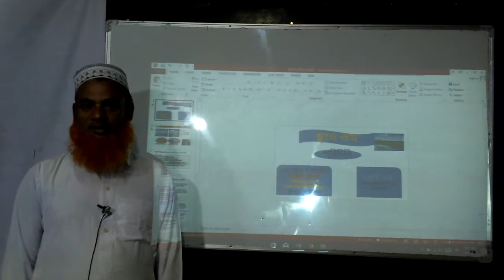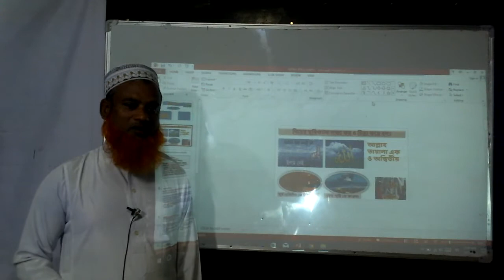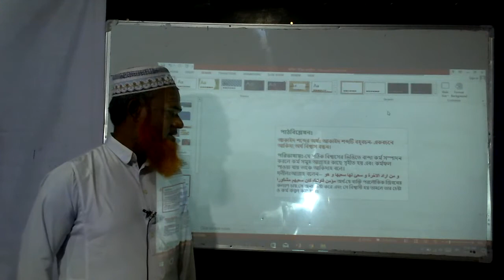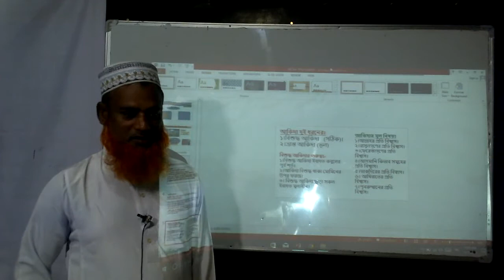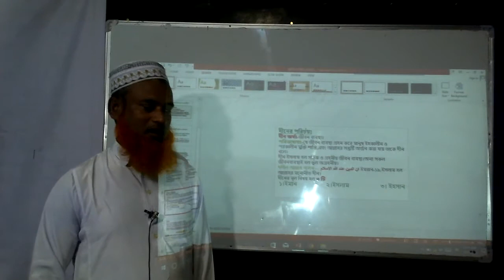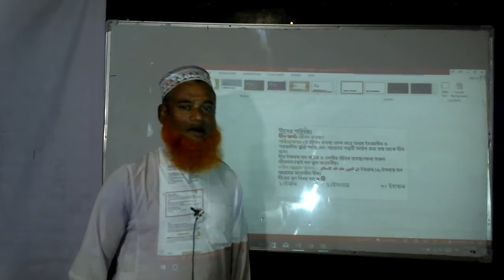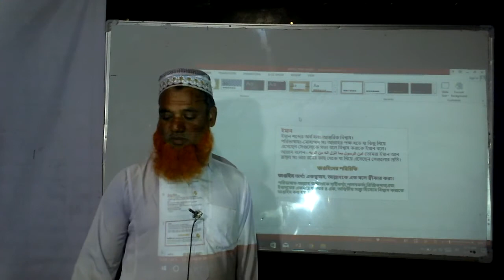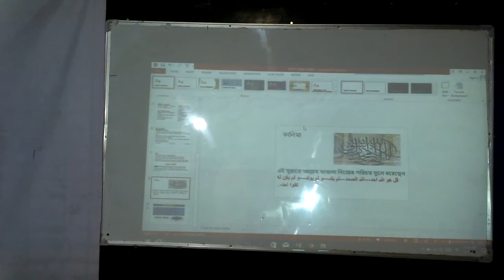৪র্থ শ্রেণির - আকাইদ ও ফিকাহ , | ইমান ও আকাইদ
চতুর্থ শ্রেণির আকাইদ ও ফিকাহ   শিক্ষার ১ম অধ্যায়ের সম্পূর্ণ সমাধান রয়েছে আজকের ভিডিওতে। পাঠ্যবইয়ের প্রতিটা পৃষ্ঠা বুঝিয়ে দেয়া হয়েছে এবং সম্পূর্ণ অনুশীলনী হাতে-কলমে সমাধান করিয়ে দেয়া হয়েছে।
ভিডিওতে রয়েছে আল্লাহর পরিচয়, মুহাম্মদ (স) এর পরিচয়, আল্লাহর গুণের পরিচয়, আসমানি কিতাবের পরিচয়, নবী-রাসূলদের পরিচয়, ফেরেশতাদের পরিচয়, আখিরাতের বিশ্বাস্ম তকদিরে বিশ্বাস, মৃত্যুর পর পুনরুত্থানের বিশ্বাস, কালিমা শাহাদাত, ইমান মুজমাল, ইমান মুফাসসালের ৭টি বিষয়ের প্রতি বিশ্বাসের বিস্তারিত সহ সম্পূর্ণ অনুশীলনীর সমাধান।

ভিডিওটি শুধু ছোটদের জন্য নয়, যেকোনো বয়সের যে কেউ--ই দেখে ধর্ম ও আল্লাহ সম্পর্কে জানতে পারবেন।